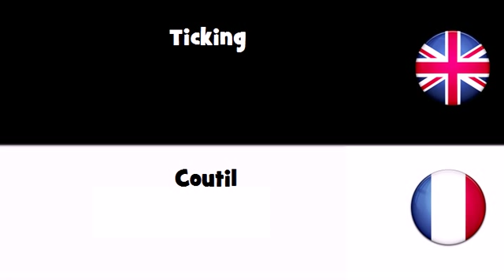APPRENDRE L'ANGLAIS = Coutil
frenchwithvincent APPRENDRE L'ANGLAIS = Coutil